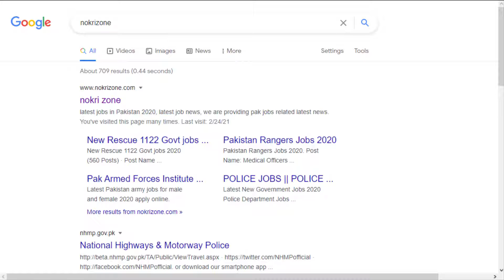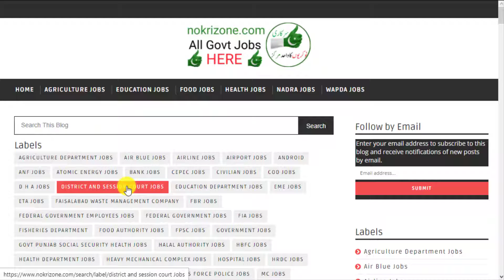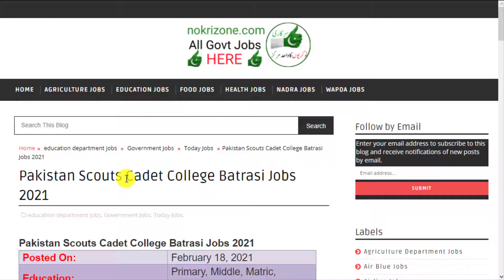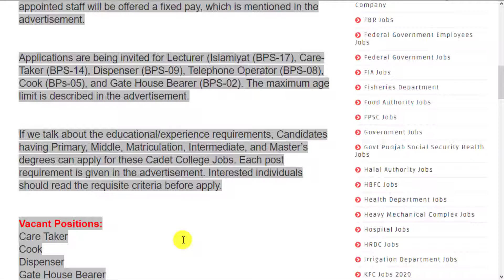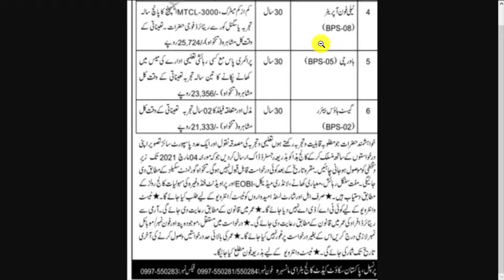Pakistan Scouts Cadet College Batrasi Jobs 2021 | Govt Jobs in Pakistan 2021 | Education Jobs 2021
nokrizone

nokrizone
nokrizone
nokrizone